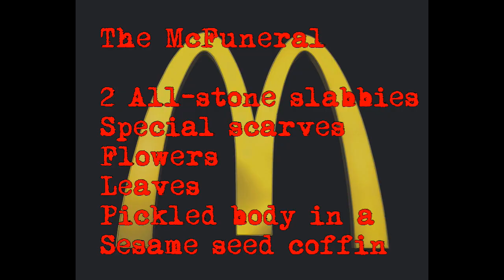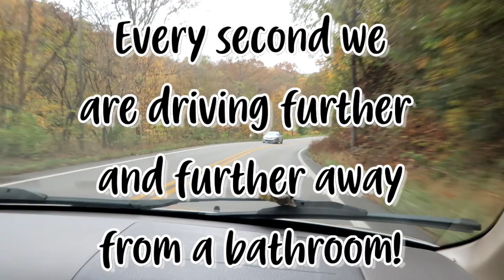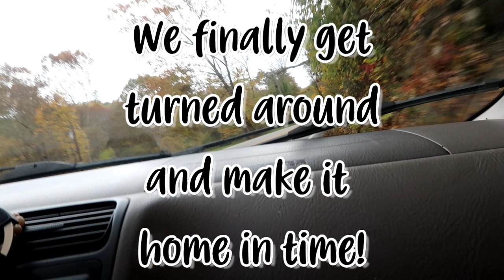History, Humor and Halloween: A Drive to Shinnston, WV